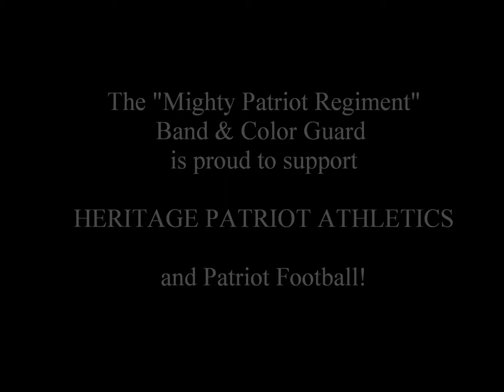2011 FRIDAY NIGHT FOOTBALL PROMO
Mighty Patriot Regiment